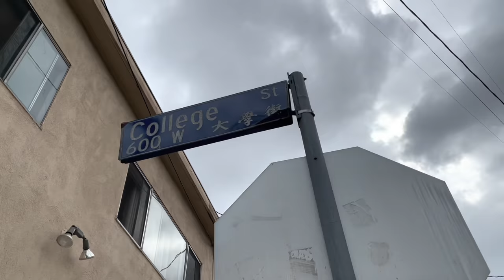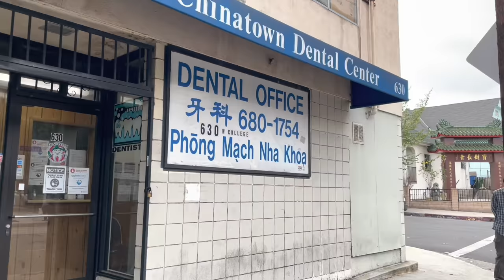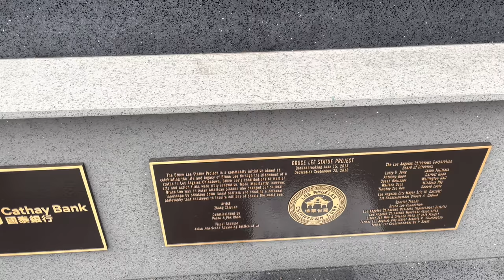First Look Inside Bruce Lee’s Former Dojo | Plus his Memorial Statue and a Visit to his Former Home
In this video I finally visit the former dojo of the great Bruce Lee, as well as his statue in Chinatown, and his former home in Culver City. After being closed for 50 years, Bruce Lee’s martial arts studio in Chinatown reopened its doors Sunday, led by a second-generation student of Lee’s.

The studio, located at 628 College Street, was vacant since 1969, aside from briefly serving as a dental office. It was where legendary martial artist Lee taught his students Jeet Kune Do, a fighting style and philosophy he developed.

Jeet Kune Do — which is Chinese for "way of the intercepting fist" — is now taught in the studio by Eric Carr, a student of Jerry Poteet, who himself learned the style from Lee.

Bruce Lee, Chinese name Li Jun Fan, (born November 27, 1940, San Francisco, California, U.S.—died July 20, 1973, Hong Kong), American-born film actor who was renowned for his martial arts prowess and who helped popularize martial arts movies in the 1970s. Lee was born in San Francisco, but he grew up in Hong Kong. He was introduced to the entertainment industry at an early age, as his father was an opera singer and part-time actor. The younger Lee began appearing in films as a child and was frequently cast as a juvenile delinquent or street urchin. As a teenager, he took up with local gangs and began learning kung fu to better defend himself. At that time he also started dance lessons, which further refined his footwork and balance; in 1958 Lee won the Hong Kong cha-cha championship.

Lee’s parents were increasingly disturbed by his street fighting and run-ins with the police, and they sent him to live in the United States shortly after he turned 18. He lived with family friends in Seattle, where he finished high school and studied philosophy and drama at the University of Washington. While in Seattle he opened his first martial arts school, and in 1964 he relocated to Oakland, California, to found a second school. It was about that time that he developed his own technique—jeet kune do, a blend of ancient kung fu, fencing, boxing, and philosophy—which he began teaching instead of traditional martial arts. He drew the attention of a television producer after giving a kung fu demonstration at a Los Angeles-area karate tournament, and he was cast as the sidekick Kato in the television series The Green Hornet (1966–67).

Lee had difficulty finding acting jobs after the cancellation of The Green Hornet, and he began supplementing his income by giving private jeet kune do lessons to Hollywood stars, including Steve McQueen. In the 1969 film Marlowe, Lee received notice for a scene in which he destroyed an entire office through kickboxing and karate moves. Troubled by his inability to find other suitable roles, however, he moved back to Hong Kong in 1971. There Lee starred in two films that broke box-office records throughout Asia, and he later found success in the United States with Tang shan da xiong (1971; Fists of Fury [U.S.], or The Big Boss [Hong Kong English title]) and Jing wu men (1972; The Chinese Connection [U.S.], or Fist of Fury [Hong Kong English title]).

Lee used his sudden box-office clout to form his own production company, and he coproduced, directed, wrote, and starred in his next film, Meng long guo jiang (1972; Return of the Dragon [U.S.], or The Way of the Dragon [Hong Kong English title]). Lee’s following film, Enter the Dragon (1973), was the first joint venture between Hong Kong- and U.S.-based production companies, and it became a worldwide hit, thrusting Lee into international movie stardom. Tragically, he died six days before the film’s Hong Kong release. The mysterious circumstances of his death were a source of speculation for fans and historians, but the cause of death was officially listed as swelling of the brain caused by an allergic reaction to a headache medication. At the time, Lee had been working on a film called Game of Death, which was pieced together with stand-ins and cardboard cutouts of Lee’s face and was released in 1978.